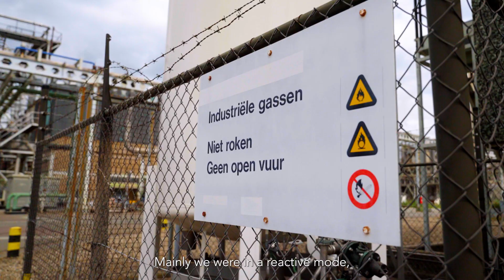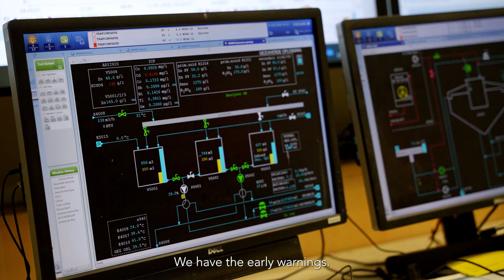Zinc smelter Nyrstar gets 800% ROI in 11 months | Smart asset monitoring with Samotics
In this video, zinc smelter Nyrstar shares how condition monitoring using Samotics’ smart asset monitoring solution, SAM4, resulted in 7 developing asset faults getting flagged early. This helped Nyrstar avoid over €1M in costs, get ~800% ROI in 11 months, and move from midnight breakdowns and emergency fixes to a structured, proactive approach to maintenance.

🗂️ Chapters
00:00 From firefighting to predictive maintenance
00:32 Early failure detection urgency for Nyrstar
01:45 Samotics’ SAM4 installation at Nyrstar
02:34 Nyrstar’s early fault detection workflow
03:10 Countering skepticism with solid proof
04:13 Preventing €1 million in damage and a production stop
05:10 Fast ROI: Switching from emergency fixes to planned maintenance
05:38 Nyrstar recommendation

🧠 Why does smart asset monitoring matter?
Smart asset monitoring helps industrial companies anticipate critical asset failures before they happen. This enables companies to avoid catastrophic failures; take a structured, proactive approach to maintenance; cut costs and use resources more effectively; and improve the durability and reliability of their assets.

🏭 About Samotics
At Samotics, we make hard-to-reach industrial assets visible. Our system analyzes electrical signals – the heartbeat of industrial equipment - using hardware in the motor control cabinet. This means no sensors on the equipment itself, even if it’s submerged, remote, or dangerous to access. By continuously monitoring health, performance, and efficiency, we help companies significantly reduce unplanned downtime, pollution incidents, and energy waste.